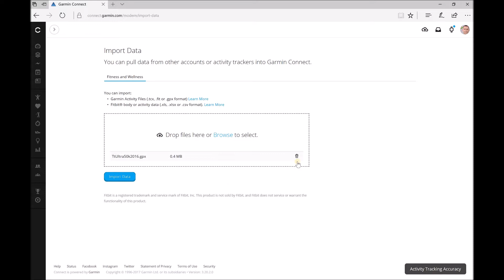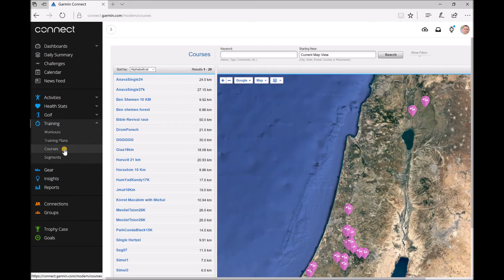(לא מעודכן) גרמין - יבוא מסלול לגרמין קונקט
הבלוג שלנו: ספורט - לא מילה גסה